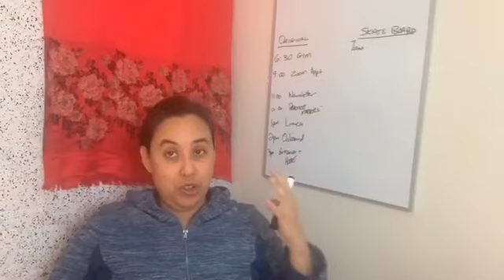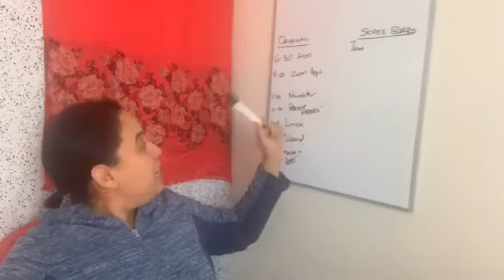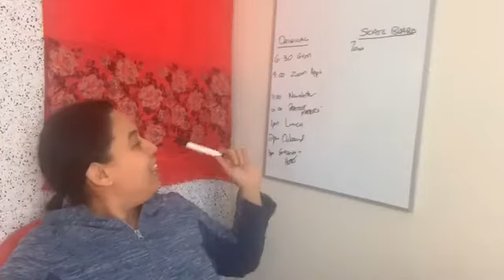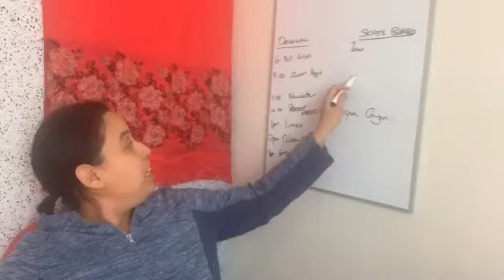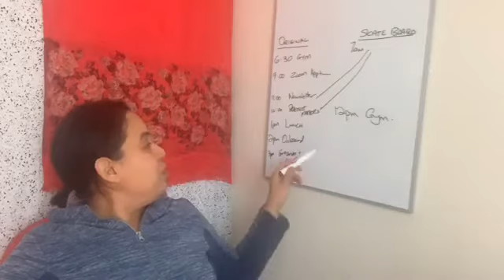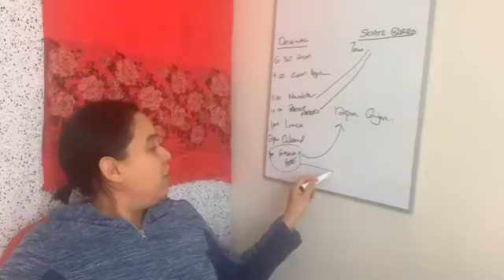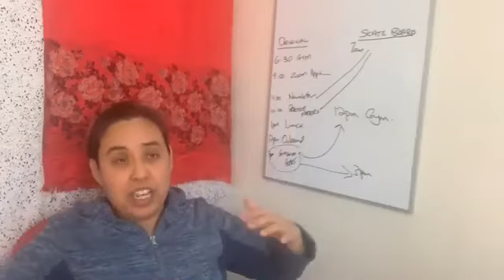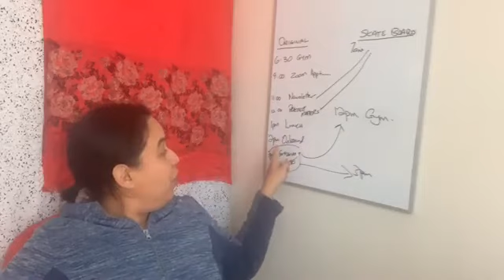Doing life the Skatebord way....which is to achieve balance by small shifts in your day